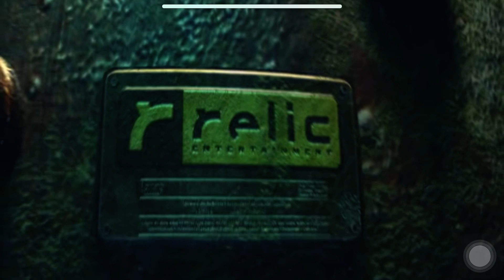Company of Heroes Gameplay || Carentan invasion!! Mission-3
Hey guys!!

Sorry for late replies. Was busy with my personal stuff. My sister had a surgery so as tuoi know I was super busy!!

Hope you understand good peoples!!

Please enjoy the gameplay!!

Sköll 🍻